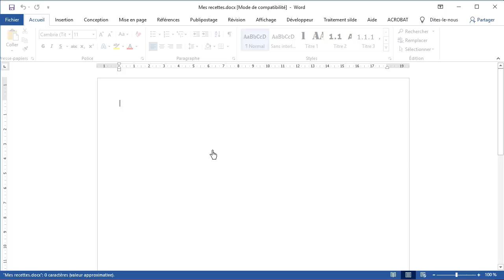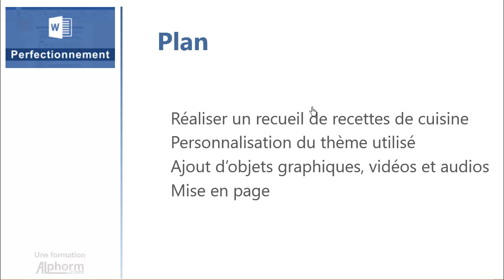Présentation du projet de la formation Word 2016 : Perfectionnement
Voici une vidéo complète de la formation Word 2016 : Perfectionnement qui est en cours de préparation par Pascale BOUSSARD sur Alphorm.com
Plan de la vidéo:
Introduction et graphiques croisés dynamiques
Gérer les documents / Saisir et modifier un texte
Insertions automatiques - Mise en page - Pages
Caractères – Paragraphes – Mise en forme
Thèmes – Styles - Remplacements
Tableaux – Objets – Vidéos - Audios
Conclusion